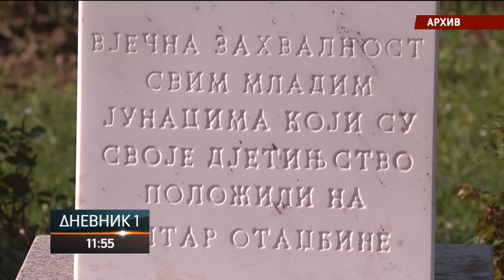Doboj: Služen pomen najmlađem odlikovanom borcu Spomenku Gostiću